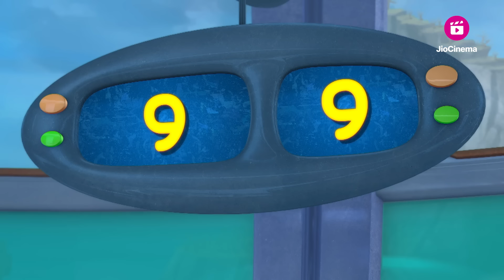Rudra | रुद्र | Episode 01 - Part 2 | Trap Of Shakaal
Representing Sun City In A Flying Soccer Game, Rudra And His Team Are Rendered Helpless When The Opposition Starts To Cheat With The Help Of The Evil Shakaal. Will Rudra Finds A Way To Overcome Them And Save The Day?

Catch all the action for free on JioCinema